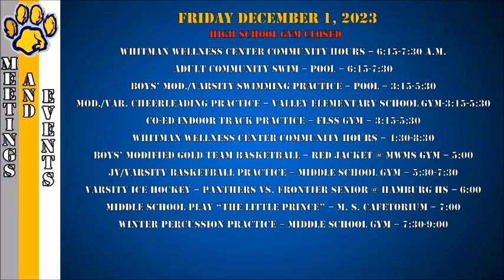WCAT NEWS 11 28 2023